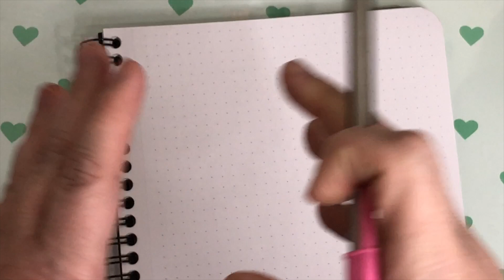Lettering pequeño, especial para bullet journal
Esta vez os traigo lettering en estado puro para nuestro bullet journal. Los materiales no son excusa, hasta con un boli bic se puede hacer lettering. Espero ver vuestros lettering en mi Instagram @mercedes21971 😘😘😘

Si quieres conocerme un poco más puedes seguirme en:

Mi Instagram: @mercedes21971

Mi tienda Etsy

Vídeo grabado con iPhone y editado con iMovie